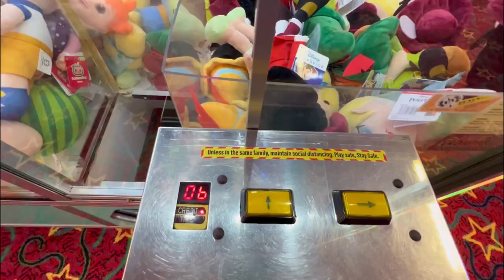Claw Machines UK Episode #19 | Southsea Clarence Pier | Winning With Friends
Myself, @TheClawThing , Olly and James all decided to take a visit. We had a great evening all battling the rigging and here’s the episode we do it in.